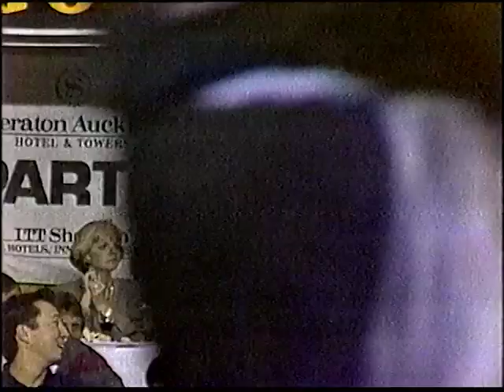AMI New Zealand All-Stars v Export Gold American All-Stars (1994)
The Magic Johnson led Export Gold American All-Stars play the AMI New Zealand All-Stars at ASB Stadium in Auckland.